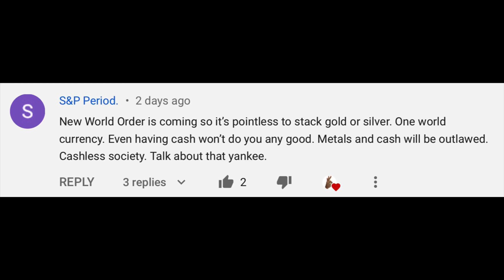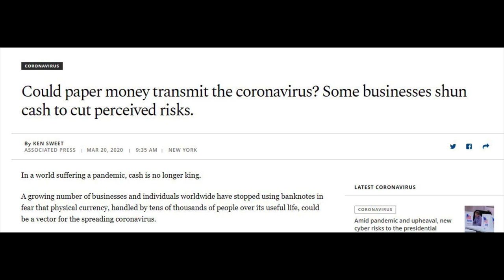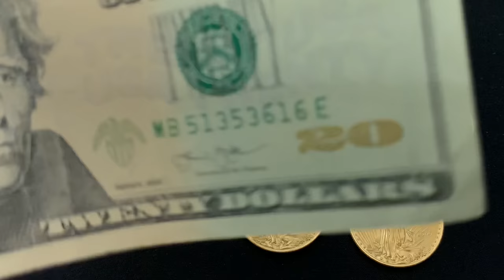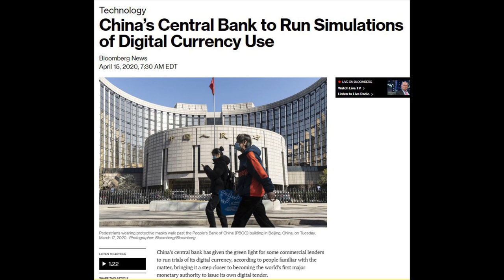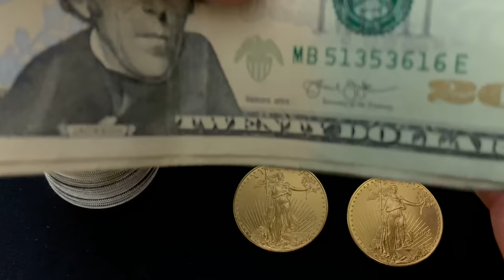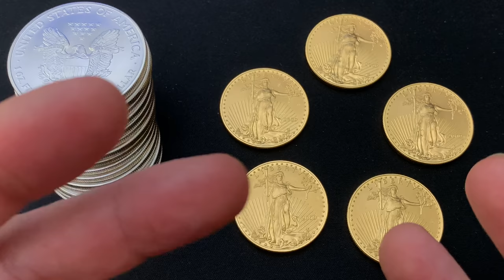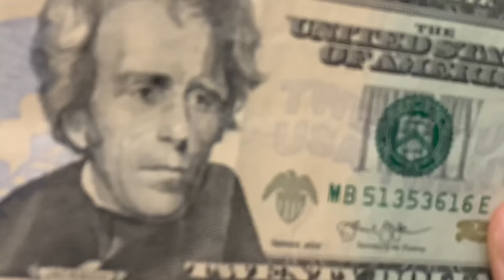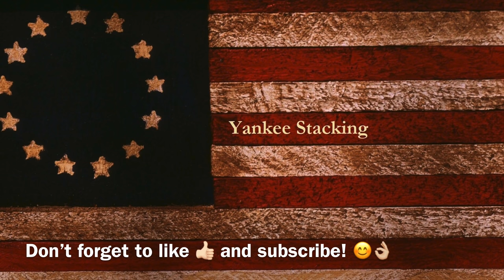Would You Work For Silver or Gold as Your Paycheck? (The coming war on cash!)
In this video I explore the question, “Would you work for silver or gold?”  Would you take precious metals as your paycheck?  There is a war on cash and silver and gold may be used as currency one day.  Would you take your monthly salary in silver?  Would you take your annual wage in gold?  Make sure to watch my video and vote at the end on whether you would work for silver or gold!

👌 Mailing Address:
     ▶︎ Yankee Stacking